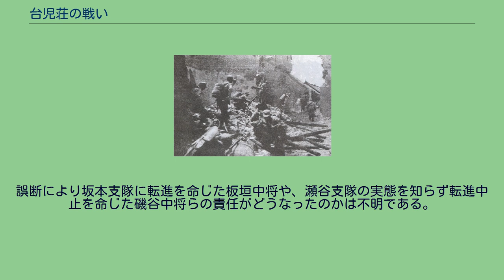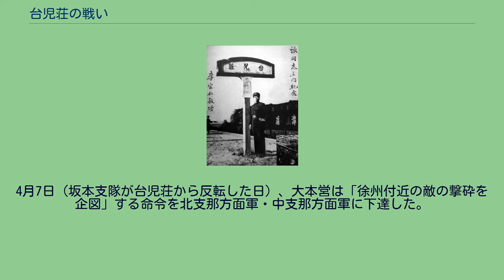台児荘の戦い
台児荘の戦い（たいじそう/だいじそうのたたかい）とは、日中戦争中の1938年3月から4月7日までの間、山東省最南部の台児荘（台児庄とも）付近で行われた戦闘である。
台児荘の攻略を企図した日本軍部隊が、中国軍の大部隊に包囲されて撤退、徐州作戦の引き金となった。
中国側が「抗戦以来の大勝利」を宣伝したことでも知られる。
南京攻略後、参謀本部では1938年夏まで新作戦は行わないという方針を固め、1938年2月16日の御前会議で天皇の承認を得ていた。
一方、山東省の済南・青島を占領していた北支那方面軍は、たびたび隴海線（徐州）方面へ向かう南下作戦を要請していたが、大本営はこれを認めなかった。
参謀本部作戦課長河辺虎四郎大佐が現地へ赴いて作戦休止の方針を説得したが、司令官たちからはこの方針への不満を浴び、河辺課長は帰国直後（3月1日）に更迭された。
こうした中で2月17日、北支那方面軍隷下の第2軍は「軍司令官の意志」と称し、大本営の方針に反して第10師団に済寧への攻撃を指示し、第5師団の一部を沂州へ向かわせ第10師団に協力させた（沂州は大本営の指定した進出限界線より約60キロ突出していた）。
第5師団は片野支隊（歩兵1個大隊基幹）を編成して沂州を攻略、2月23日、坂本支隊は片野支隊を吸収して南下し、3月5日湯頭鎮を攻略した。
その後、第2軍は「南進作戦ではないから、”眼前の敵”を撃破したい」と大本営に要請した。
3月上旬、不拡大派の河辺に代わって作戦課長に就いた稲田正純大佐はこの要求を追認した。
3月13日、第2軍は第10師団に対し山東省最南部の大運河の線（韓荘（徐州の北40キロ）～台児荘）までの中国軍撃滅を命令した。
台児荘城内の戦闘 第10師団の瀬谷支隊は台児荘運河の線を確保するため、歩兵第63連隊を台児荘北方に進出させた。
台児荘派遣隊（第63連隊第2大隊・野砲兵1個大隊）は台児荘への攻撃を開始したが、そこに布陣していた孫連仲軍3個師により頑強な抵抗を受けた。
徐州方面の中国軍は、第5戦区司令長官・李宗仁の指揮下に約40個師（40-50万人）の大兵力を集結させていた。
そして、台児荘を徐州防衛の第一線として、前年12月から住民を城外に退避させて要塞化しており、装備優良な湯恩伯第20軍団など約10万の兵力が台児荘方面に差し向けられていた。
台児荘派遣隊は城内の北東角を占拠したが、大軍に包囲された中で百数十人の死傷者を出して危機に陥った。
翌3月28日、福栄真平連隊長の指揮する1個大隊が救援に向かったが、これも弾薬が底をつき苦戦になった。
3月29日、瀬谷支隊の主力で台児荘攻撃を行うことになり、歩兵第10連隊が歩兵第63連隊と合流して東門・南門を占領した。
しかし、死傷者が続出して再び危機に陥った。
中国軍第2集団軍も7割が死傷し、第31師（師長：池峰城）は白兵戦を繰り返して台児荘を死守していた。
同29日、第5師団の坂本支隊は攻略目標の沂州間近へ迫っていたが、瀬谷支隊救援の命令を受けたため、沂州攻撃を中止して離脱した。
支隊は、四周から詰めかけてくる中国軍をくぐり抜け、4月2日に台児荘の東方5,6キロまで進出した。
この時、湯恩伯軍団が坂本支隊と3日間平行に行軍していたが、双方これに気が付かなかった。
翌3日、瀬谷支隊歩兵第63連隊の台児荘攻撃は不成功、坂本支隊も優勢な敵部隊と交戦しており、4日になっても戦況は変わらなかった。
孫連仲軍が正面を防衛し、湯恩伯軍団が側面から迂回して日本軍の包囲を形成しつつあった。
また、湯恩伯の部隊に配備されたドイツ製15cm榴弾砲が初めて使用され、孫連仲部隊のラインメタル対戦車砲も効果を発揮した。
「湯恩伯軍の出現」の情報は、中国軍が決戦を求めてきたことを意味するため、参謀本部に衝撃を与えた。
4月5日、坂本支隊は板垣第5師団長から「沂州攻略に転進せよ」との命令を受けた。
これは、板垣師団長が台児荘が攻略されたと誤認したためとも、師団命令自体が「通信の混乱による誤認」であったとも言われる。
5日夜、坂本支隊長は瀬谷支隊長あてに「6日の日没後反転する」と打電し、部隊に転進準備を命じた。
坂本支隊の転進を聞いて衝撃をうけた瀬谷支隊は、台児荘の放棄を決定して6日の日没後に転進を開始した。
ところが、第2軍司令部から総合兵力による台児荘攻略の許可を得ていた磯谷第10師団長は、あわてて瀬谷支隊...